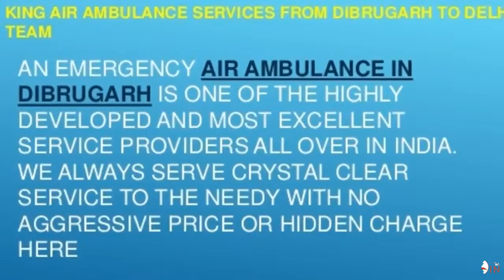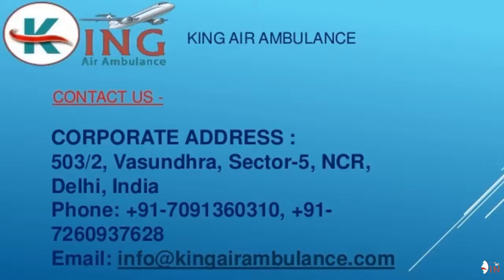King Air Ambulance Dibrugarh to Delhi- Air Ambulance Delhi ,India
King Air and train ambulance services in Dibrugarh and Delhi -This is only one service provider which has 24 hours a day, 7 days a week, and 365 days a year availability service accessible anytime and anywhere round the clock.